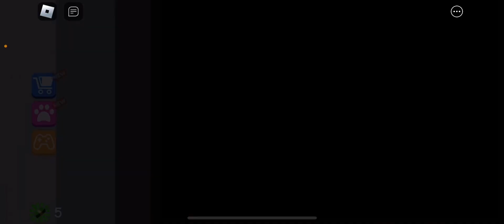Rob Mr. Rich’s Mansion Speedrun with my Friend @Impcofficial (part one)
Part one of Rob Mr. Rich’s Mansion (see part two.) See how we find out a secret passage and jump on Lava Blocks!